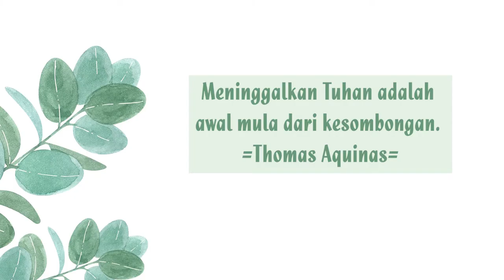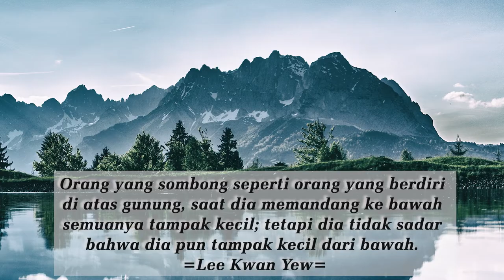18 November 2021 - Hati-hati Terhadap Dosa Kesombongan!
Refleksi Gema 18 November 2021 - Hati-hati Terhadap Dosa Kesombongan!

Pembacaan: Amsal 11
Pembawa Renungan: G.I. Wendy (BSD)